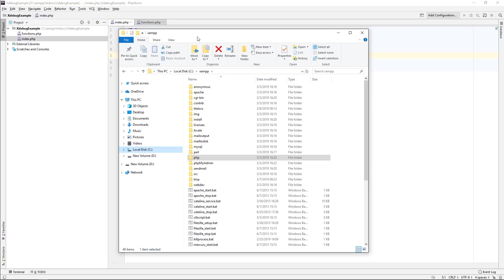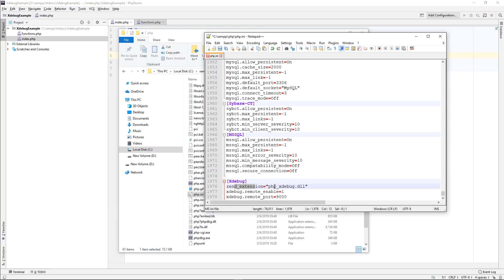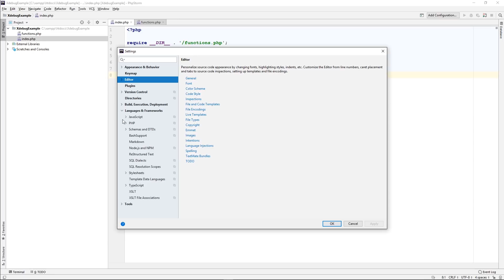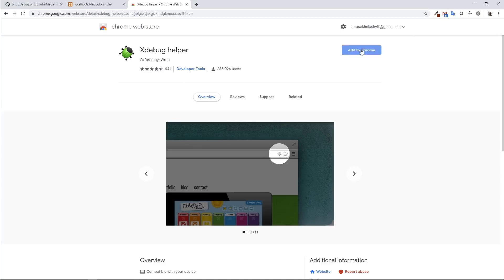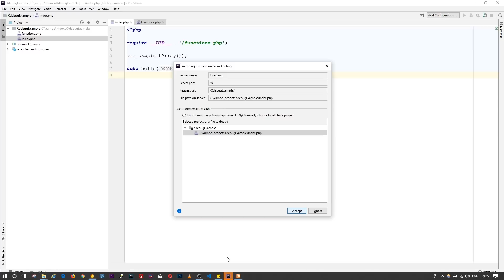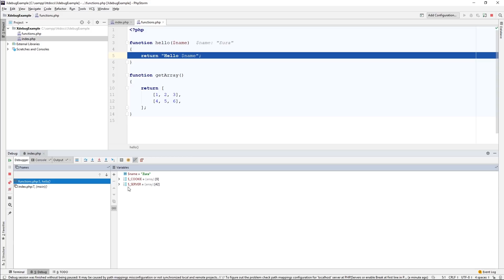Debugging with Xdebug and PHPStorm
The following video describes how to debug PHP applications using PHP Xdebug extension and PHPStorm.

The video describes this on Windows Xampp installation, but the basic idea is the same for Mac or Linux.

Debugging on Mac or linux.

AUDIO GEAR I HAVE
My Main Microphone
Microphone Scissor Arm Stand
Microphone Shock Mount with Pop Filter
Audio Interface
Microphone Pop Filter Mask Shield

CHEAP AUDIO SETUP
Microphone + Shock mount + Scissor Arm